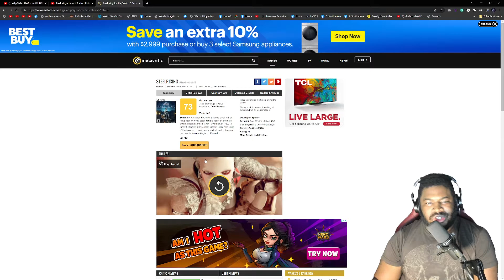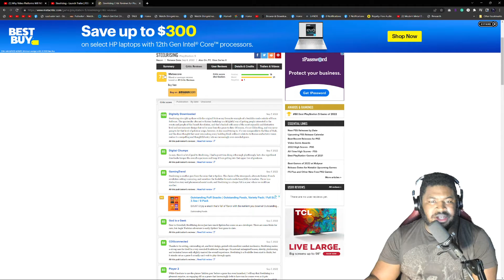Steelrising - Launch Trailer | Reaction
My Gaming rig:
CPU: Ryzen 7 3700X
GPU: EVGA GeForce RTX 2070 Super
Ram: 2x Corsair Vengeance 16GB 2666MhZ
Cooling: Noctua NH-D15
Power Supply: HP Max Power 500W (80 Plus Bronze)
MOBO: HP Omen Obelisk 875-0014 Mb L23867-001